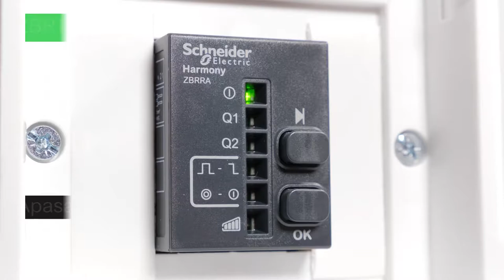Cum se ajusteaza echipamentele industriale folosind emitatoarele ZBRT2 | Schneider Electric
Datorita acestui nou emitator, butoanele Harmony XB4 / XB5 devin acum wireless!

Emitatoarele wireless fara baterii, parte din gama Harmony, sunt potrivite in aplicatii industriale precum: sisteme de transport, automobile, MMM, logistica, industria alimentara, monitorizarea echipamentelor industriale. Utilizate impreuna cu butoanele XB4 si XB5, aceste dispozitive comunica prin intermediul transmisiei radio de 2,4 GHz.

Beneficii:
- Asigura o disponibilitate permanenta
- Ofera feedback vizual pentru a verifica cu usurinta functionarea
- Posibilitatea de a schimba frecventa
- Cele mai inalte niveluri de securitate cibernetica utilizand instrumentul ZBRZ1
- Tehnologie ecologica
- Minimizeaza intretinerea post-instalare
- Nu este necesara nicio configurare datorita pachetului Plug-and-Play
- Solutie ideala atunci cand trebuie sa adaugati sau sa mutati o functie de control

Gama Harmony, dedicata aplicatiilor industriale, imbunatateste eficienta operationala si disponibilitatea echipamentelor in domeniul industrial. Aceasta include functii inteligente care permit vizualizarea si procesarea datelor, permitand luarea unor decizii informate de catre operator.